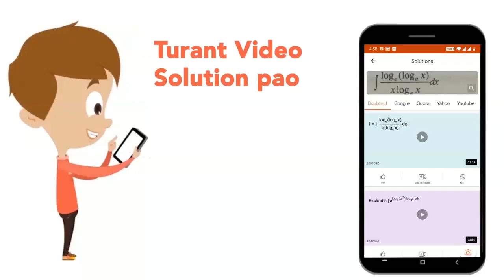Stomata on the surface of the leaf, open by